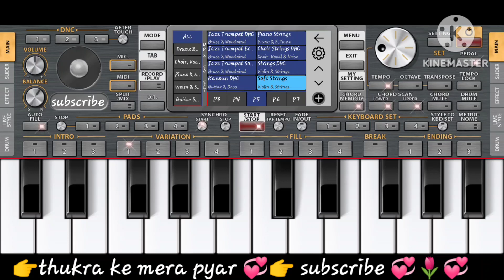thukra ke Mera pyar mazedar musically 🌷🌷🌷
patel music bombers